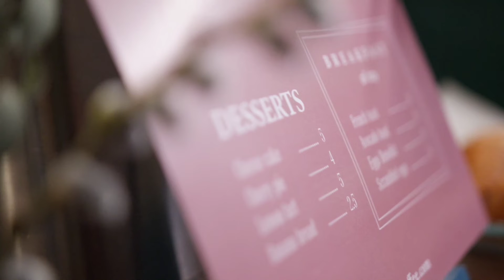Cafe Ambient - Chill | Study | Relax - Pastry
Hello! Please enjoy a song to pair well with your pastry.

Song: Bread
Artist: Lukrembo

We have more to come!